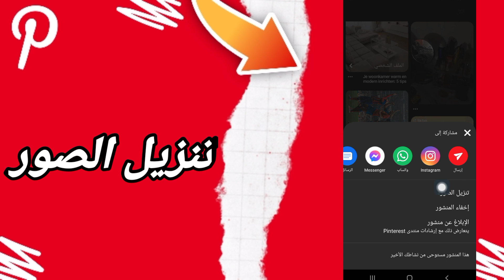كيفية طريقة تنزيل الصور على تطبيق بنترست Pinterest 2023